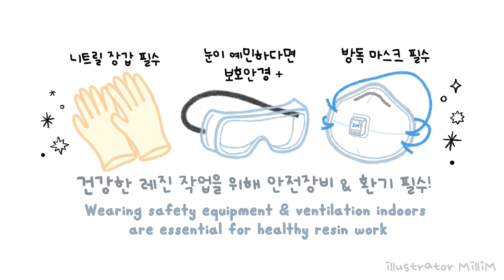ENG l 레진아트 l 세상에서 가장 달달한 리볼버 🍰 쉐이커 만들기 / Sweet Revolver Shaker with resin art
뒷면을 바로 만들 수 있어서
금방 만들 수 있는 리볼버 쉐이커에요 !

도밍 난이도도 쉬운 편이라
초보분들도 만들기 좋은 몰드인 것 같네요 😆

채도 높은 색으로 쨍하게 만들어도
너무 귀여울 것 같아서
또 만들어 봐야 겠어요 !

▪️인스타그램
▪️클래스 101 '밀림의 레진아트 온라인 클래스'

이지 레진 스피드
- 주식회사 리드업

리볼버 쉐이커 몰드 & 젤리 미니 체인 & 팝핑 막대 토핑
& 디저트 스티커들 & 과일 토핑
- 슈가데코

초코링 시리얼 파츠
- YSSCOMPANY

옥상공방 펄 파우더
- 옥상공방스토리 (지금은 판매 안하는 것 같아요 ㅠㅠ)

미니 곰돌이 파츠
- 미니어몰 (오프라인 매장에서 구매)

케이크 참
- 오프라인 구매 (동대문 종합시장)

✨Where to purchase resin art materials✨

E.z resin speed
- Leadup Co., Ltd

Revolver Shaker Mold & Jelly Mini Chain & Popping Bar Topping
& Dessert stickers & fruit toppings
- Sugardeco

Chocolate ring cereal parts
- YSSCOMPANY

OSGB Pearl Powder
- OSGB Story (I don't think it's on sale now) [Crying]

Mini bear parts
- Minia Mall (off-line store purchase)

a mini-cake model
- Offline purchase (Dongdaemun market)